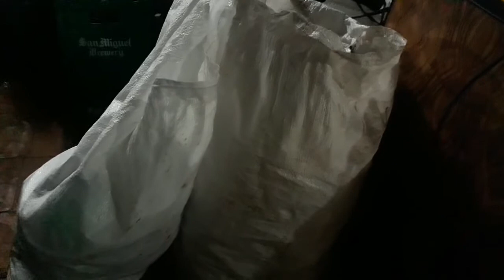Butas butas na bubong sa 2nd day bubong repair(paghahanda sa paglilipat bahay)